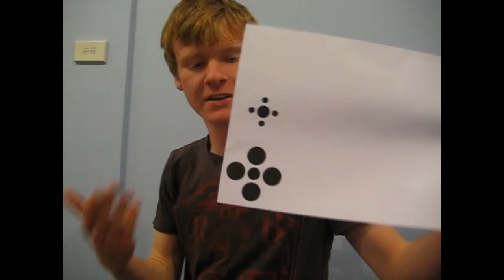Optical Illusions: Chronostasis, Wagon Wheel Effect and After Image Effect Explained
We have all seen optical illusion, either online or even in arts class. But lets have a closer look at a few real life illusions.
Hopefully you learn something new or find the answers to what you were looking for.